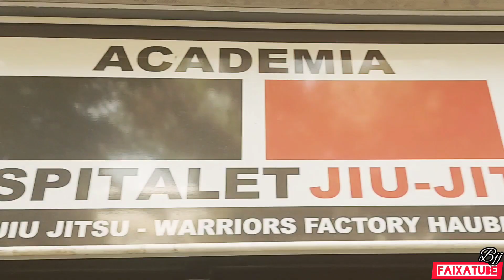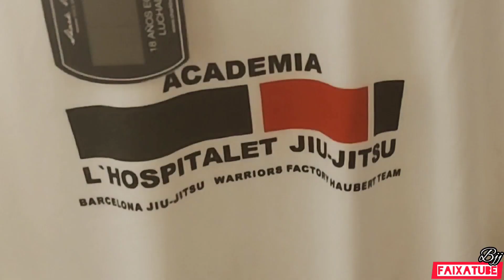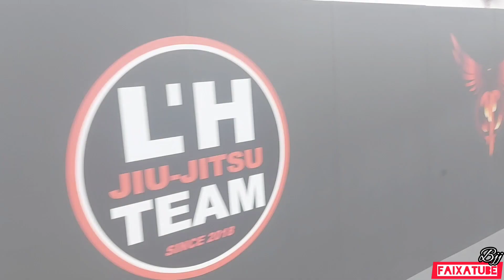✅¿ACADÈMIA DE BRAZILIAN JIU-JITSU❓Hospitalet JIU-JITSU INSTALACIONES BRUTALES ‼️😱😱🔝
🔹️No te pierdas las Instalaciones de esta Academia de Brazilian Jiu-Jitsu en Barcelona 🔝, visitamos por dentro este gimnasio 💪.

🔴EN EL VÍDEO DE HOY:
NO SABES DONDE APUNTARTE❓ QUIERES CONOCER CÓMO SON OTRAS ACADEMIAS DE BJJ, POR DENTRO.
Pues no te pierdas este vídeo, Donde conoceremos el interior de Hospitalet Jiu-Jitsu. Una Acadèmia que hace poquito que abrió sus puertas, y a la que no le falta ningún tipo de detalle.
Un enorme Tatami con una zona de entretenimiento funcional y otros muchísimos detalles que podrás descubrir en el Vídeo 😉👍👍👍.